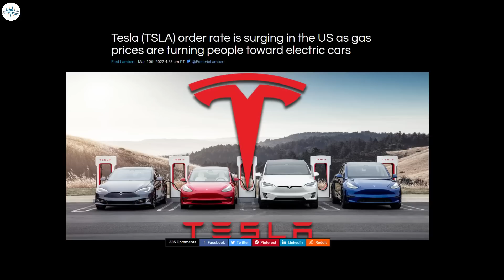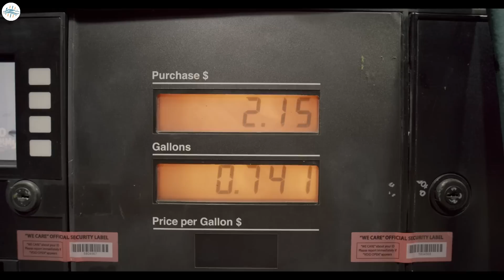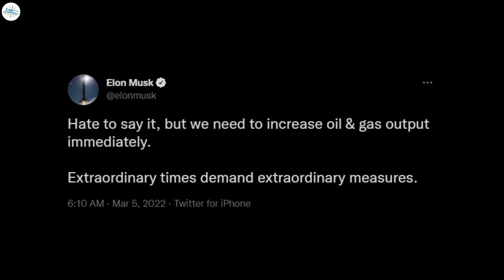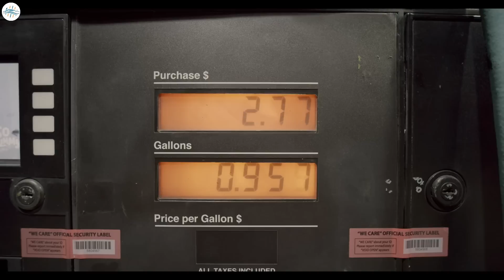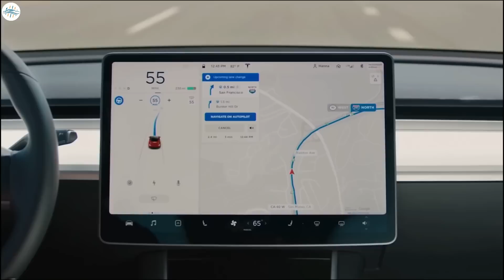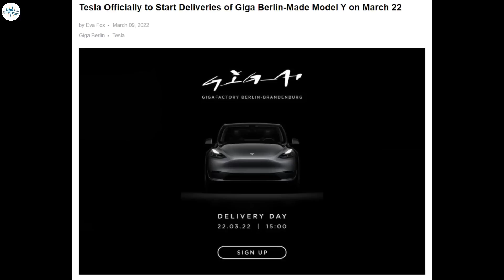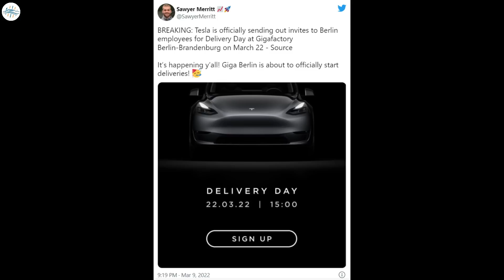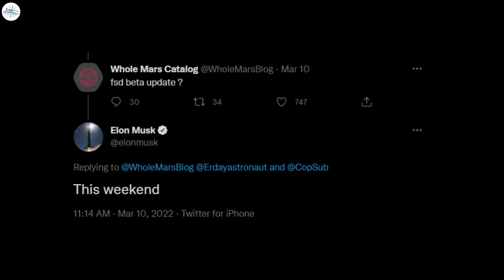Tesla's New Model Y Delivery Date Announced & More Updates!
Tesla is experiencing order rate increases in the U.S. because of soaring gas prices: report

Tesla Model 3 Is Most Efficient Car of 2022, Model Y Takes 3rd

Tesla Officially to Start Deliveries of Giga Berlin-Made Model Y on March 22

FSD Beta 10.12 delayed until “this weekend”: Elon Musk